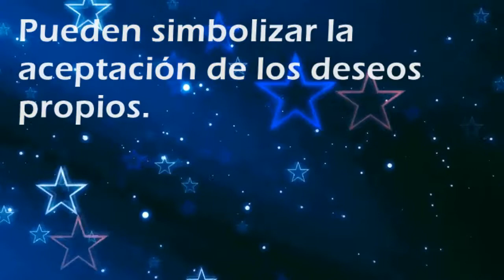Que significa soñar con: Brazos - Por SoñarSoñar.com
Cual es el significado de soñar con Brazos'?